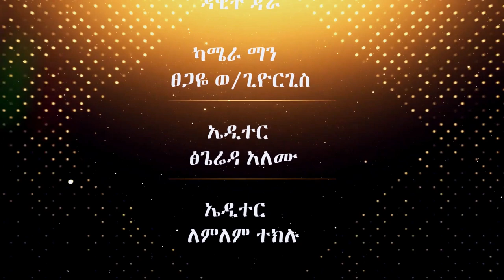ድንቅ የሆነ ቆይታ ከ እህት ነፃነት ጋር በቃለ ሕይወት እንገዶች ፕሮግራም ክፍል አንድ